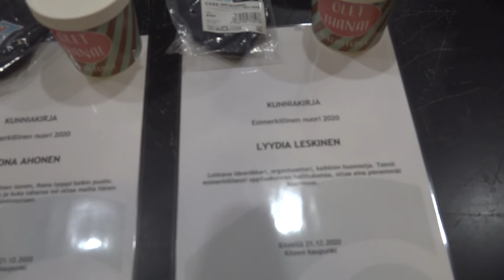Kiteekatsaus 22.12.2020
Mitä Kiteelle näin joulun alla kuuluu? Katso Kiteekatsaus, niin tiedät!